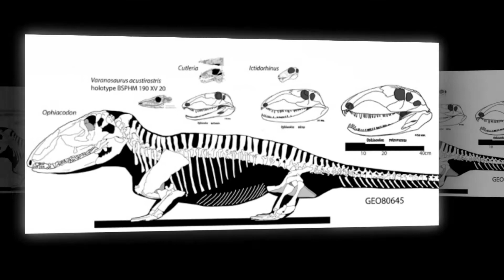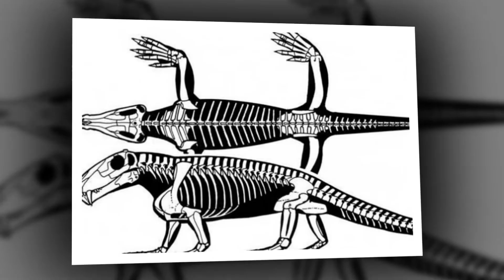Bộ Cung thú | Therapsida là một nhóm synapsida bao gồm động vật có vú và tổ tiên của chúng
Therapsida is a group of eupelycosaurian synapsids that includes mammals and their ancestors. Many of the traits today seen as unique to mammals had their origin within early therapsids, including having their four limbs extend vertically beneath the body, as opposed to the sprawling posture of reptiles.
Scientific name: Therapsida
Rank: Order
Higher classification: Sphenacodontoidea
Kingdom: Animalia
Phylum: Chordata

Bộ Cung thú (danh pháp khoa học: Therapsida) là một nhóm synapsida bao gồm động vật có vú và tổ tiên của chúng.[1][2] Nhiều đặc điểm hiện được xem là đặc trưng của động vật có vú có nguồn gốc từ Therapsida, như bốn chân chuyển động thẳng ngay dưới cơ thể, khác với tư thể chi vươn sang hai bên của động vật bò sát. Hóa thạch cổ nhất được xếp vào bộ này là Tetraceratops insignis, sống vào thời kỳ Permi sớm.[3][4] Bộ Cung thú tiến hóa từ nhóm Pelycosauria (đặc biệt là Sphenacodontia) khoảng 275 triệu năm trước.

Một nhóm nhỏ của Therapsida, các động vật răng chó (Cynodontia), phát triển các đặc tính giống như động vật có vú nhiều hơn.

Các hàm của Cynodontia giống với hàm động vật có vú hiện đại. Rất có thể nhóm các loài thú này có chứa một loài là tổ tiên trực tiếp của tất cả các động vật có vú hiện đại.